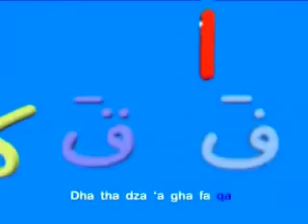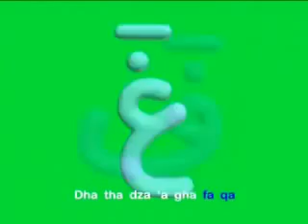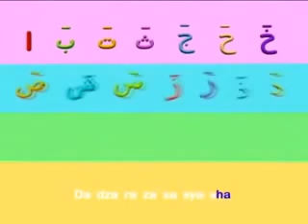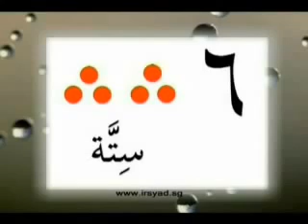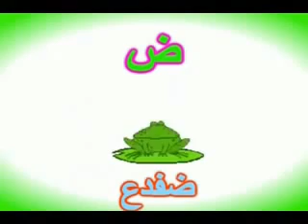BAHASA ARAB HIJAIYAH, ANGKA, WARNA, NAMA BINATANG